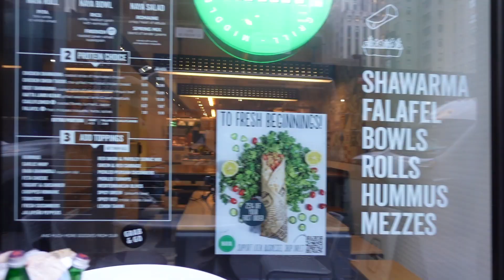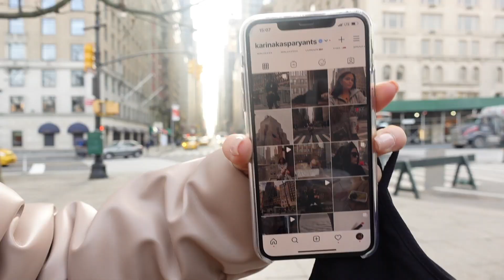NY // Сколько тратим за день в Нью-Йорке? Спорт по утрам, влог на стабик, ЛА или НЙ?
00:00 - начало 1 дня
0:31 - тренировки Хлои Тинг
3:46 - завтрак
4:24 - разбираю чемодан
4:59 - тестирую стабилизатор
7:27 - показываю холл отеля
8:27 - пришли за едой
9:21 - сколько тратим на обед в NY
9:48 - про шаурму
11:00 - как мне миндальное молоко в NY
12:26 - что думают люди, когда мы снимаем на улице
12:56 - спустя 2 года на том же месте
14:08 - наша продуктивность в NY
15:19 - почему Оск начал снимать
15:53 - сколько мы ещё будем в Америке
16:54 - в Central Park
18:33 - NY или LA
21:33 - про наш сон
23:26 - Хочу ли я свадьбу в отеле Плаза?
24:03 - приехали в GUCCI
24:44 - в Америке всем нравятся мои луки
25:32 - вывод про стабилизатор
26:16 - не хочется кушать в Америке
27:12 - приехали в номер
27:53 - почему испортилась стабилизация на камере?
29:12 - конец 1 дня
29:25 - начало 2 дня
29:44 - тренировки Хлои Тинг
30:07 - про тренировку
30:53 - сколько тратим на завтрак в NY
31:44 - сколько тратим на такси в NY
31:50 - приехали к Бруклинскому мосту
32:57 - столько тратим на обед в NY
33:36 - Бруклинский мост и финансовый район
34:07 - погода в NY
35:19 - какого быть жителем NY
37:26 - пришли в ресторан
39:42 - как нам еда в этом ресторане
40:11 - история Оска (почему он всегда доедает еду)
42:13 - сколько потратили на ужин в NY
42:18 - про чаевые
44:03 - сколько потратили на такси в NY
44:38 - конец 2 дня